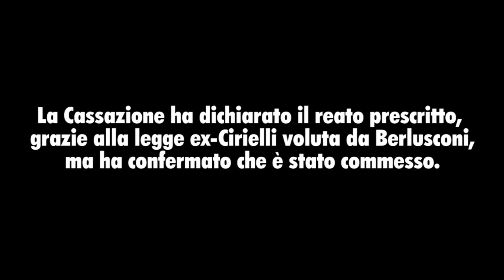Di Pietro: Berlusconi rifiuterebbe la prescrizione? Col cavolo! Mica è scemo!